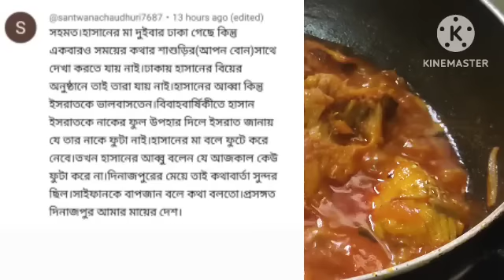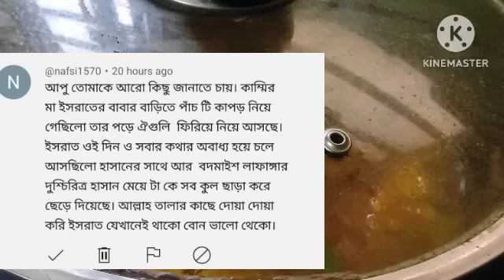ইসরাতের পরিবারকে পাঁচটি শাড়ি গিফট দিয়ে হাসানের মা আবার কিভাবে ফেরত নিয়ে আসল? Jiboner Golpo + Hasan..